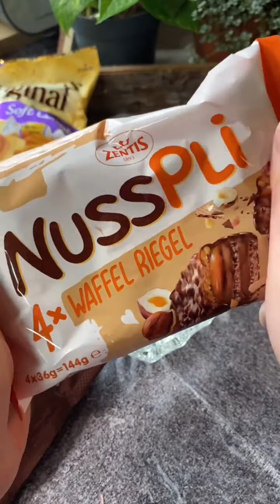Filling platter with sweets🍫🍬Compilation |What is your favorite sweets?~Asmr~|No Talking |Relaxing